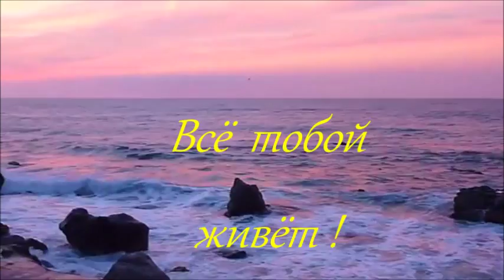АНАТОЛИЙ ПОЛОТНО,"ВСЁ ТОБОЙ ЖИВЁТ" .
"Не плачь, красавица! Что колечко в воду уронила!"